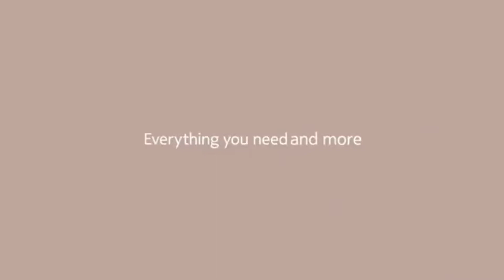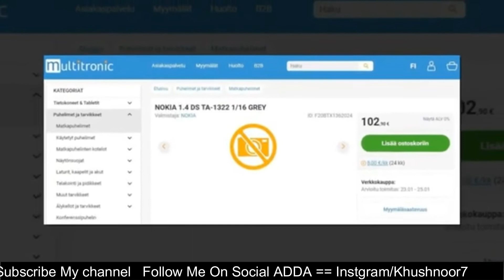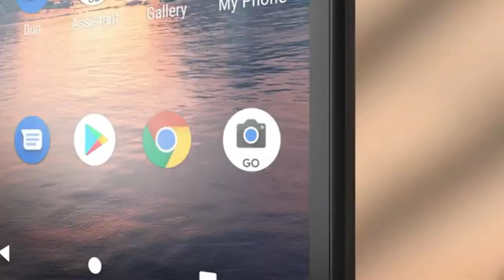Nokia 1.4 - Price, Specifications and Features